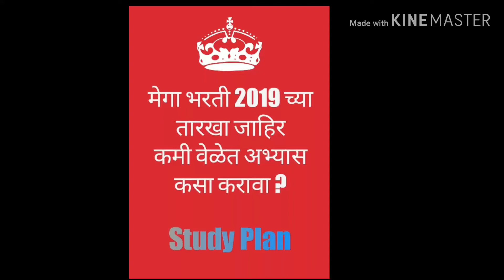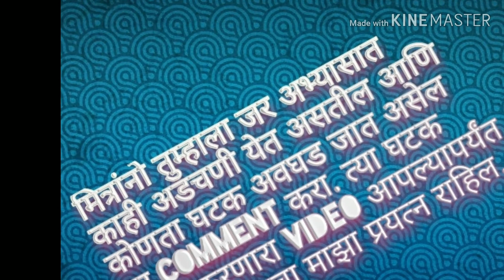Megabharti 2019 Study Plan